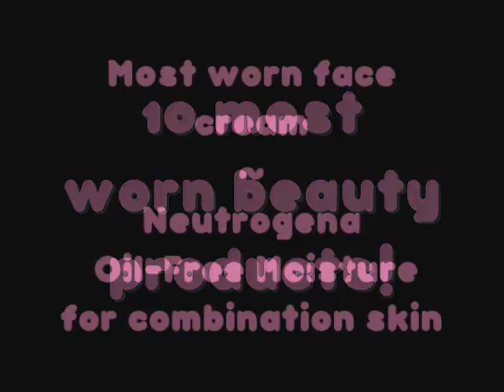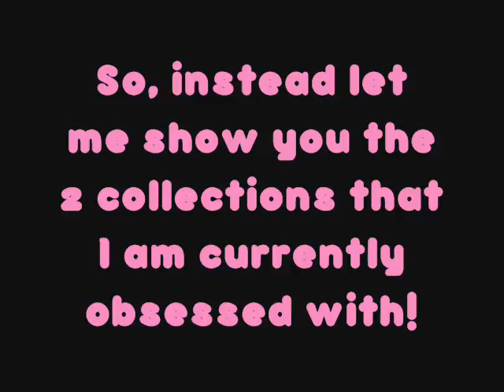Tagged! - 10 Most Worn Beauty Products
Tag - 10 Most Worn Beauty Products

1. Most worn face cream
2. most worn face cleaner
3. most worn mascara
4 most worn eyeliner
5. most worn eyeshadow
6. most worn lip gloss
7. most worn lipstick
8. most worn perfume
9. most worn body lotion
10. most worn nail polish